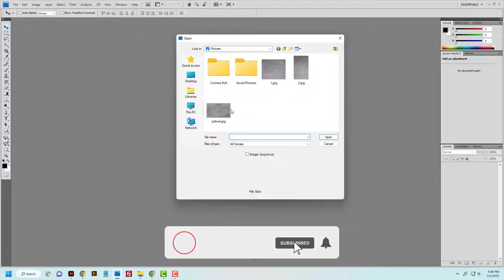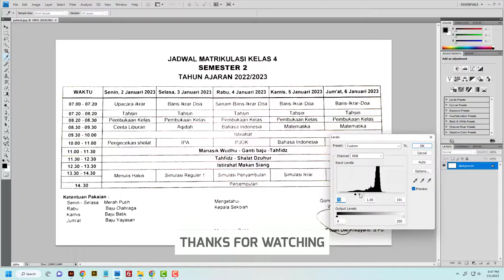Cara Mengubah Dokumen scan/foto Buram dan kotor jadi Bersih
Tutorial Adobe Photoshop: Mengubah Dokumen scan/foto Buram dan kotor jadi Bersih